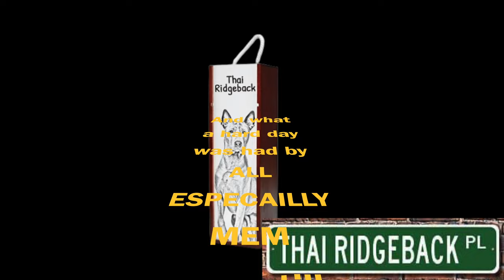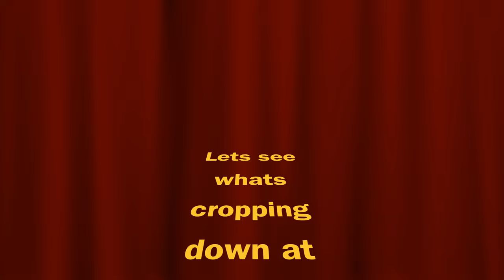InSearchofTheThaiRidgeback@OMKO-THAI-RIDGEBACK- 4K THREE TAKEN & THREE LEFT 2 males 1 female ENJOY !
WELL! as previously stated Mem's started selling two taken by a fellow countryman Born in Teesside ( a LOCAL to me LOL) and his Thai wife very nice couple then SHRIEK gone too, going west of us towards Chaing Mai .
Lots of Fish been caught sold a lot going round the villages and a lot processed for the DOGS some LOVE it some dont - seems we'll be eating home grown GRAPEFRUIT soon enough : ) also FIONA - MAX - FORD remain but only FIVE WEEKS OLD so time left yet still early days in development - hopefully a great track to close just released by MARK KNOPFLER I'm sure you'll like it - you won't hear many great tracks around with vloggers except  Me I'd rather you heard great music than take any money for my efforts ENJOY !!